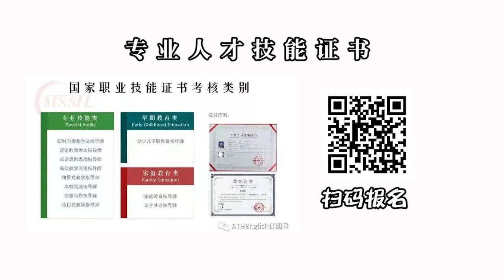1分鐘英語課堂 Attention grabber or warm-up activity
ATM一分鐘英語課堂

另類方式打招呼，讓學生想一個Body Part和同學打招呼，
看誰想的最有創意。

 這也是特別有效的Attention grabber or warm-up activity。
ATM Super Teacher 您學會了嗎?